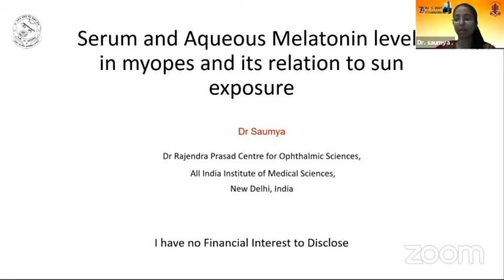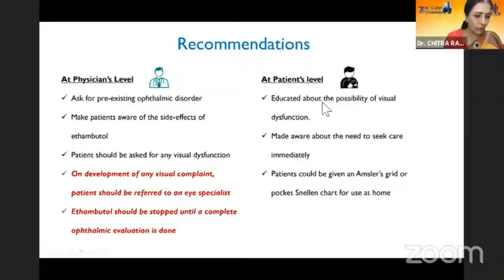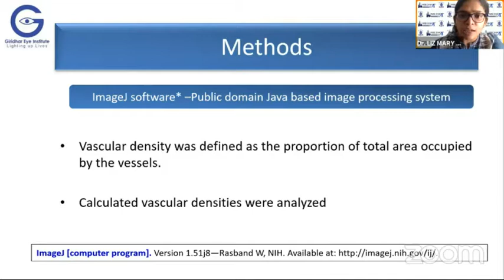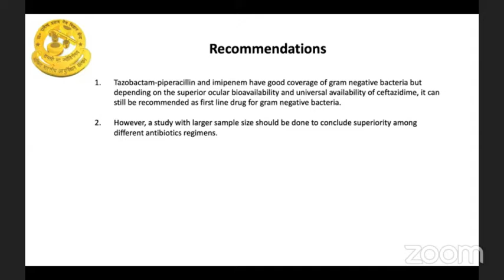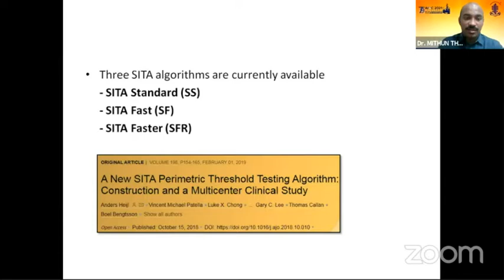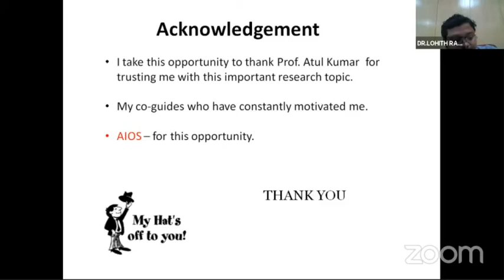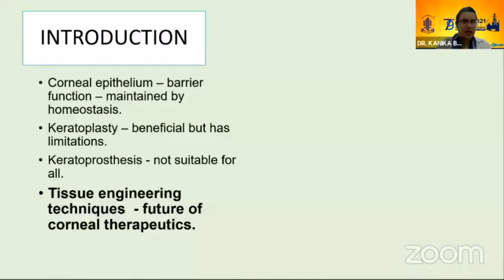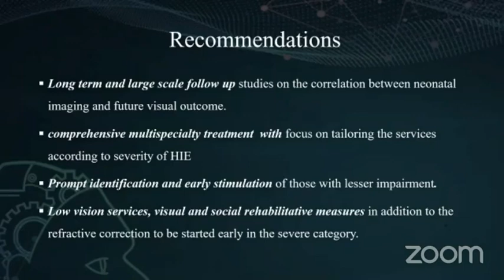AIOC2021 - AIOS ARC Young Research Session PG Thesis Competition 2021